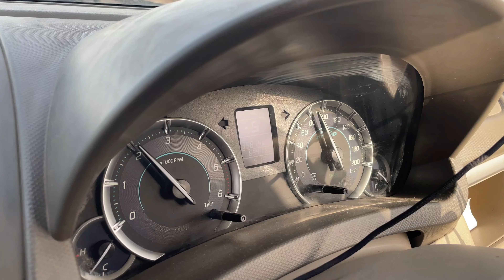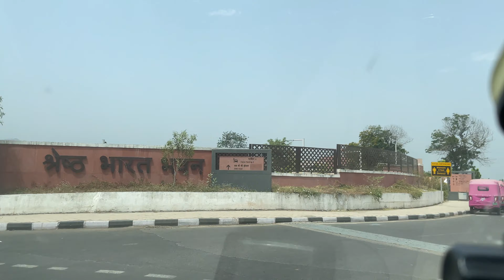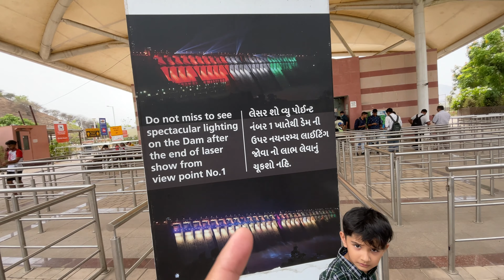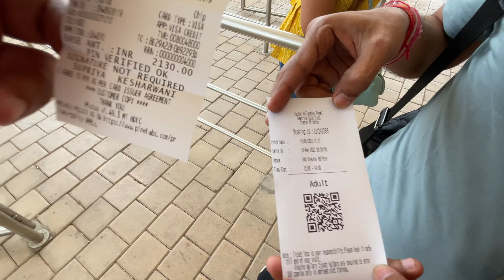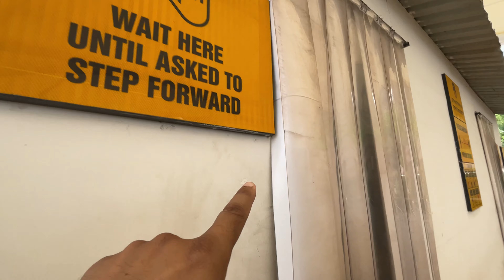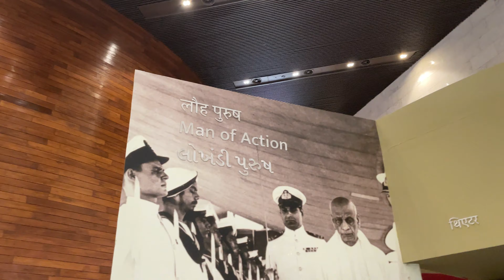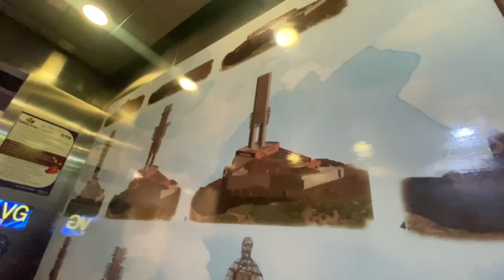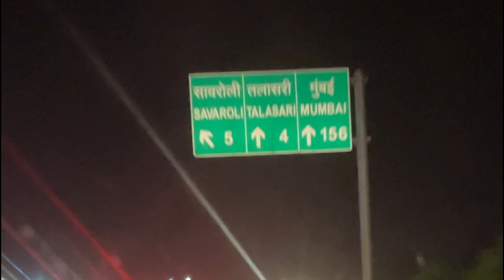STATUE OF UNITY & BACK TO MUMBAI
Home sweet home... it's always a special feeling coming back to Mumbai, coming back to home.

But before we wrap up this super exciting trip, we took a halt at Statue of Unity, the world's highest monument statue and we felt so proud to be here.

Thanks.